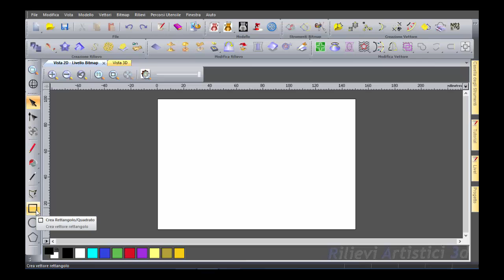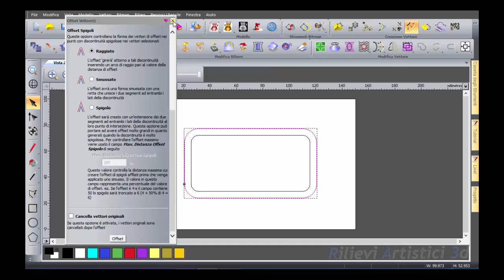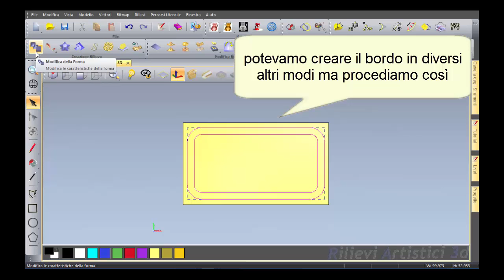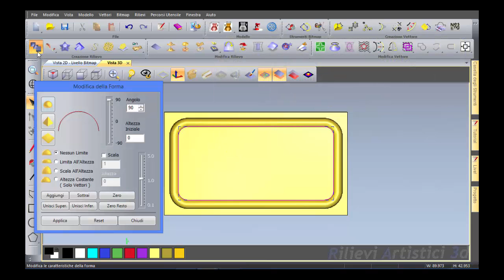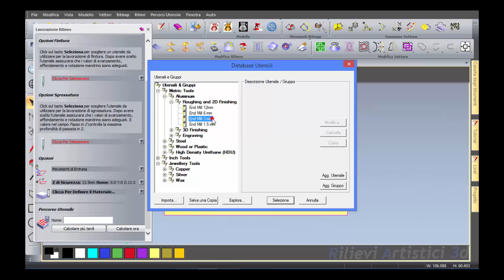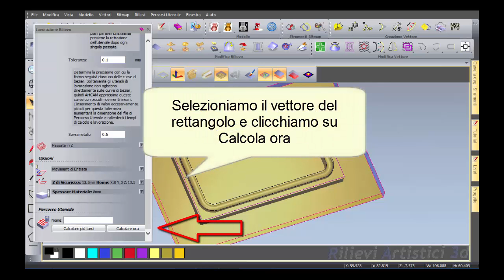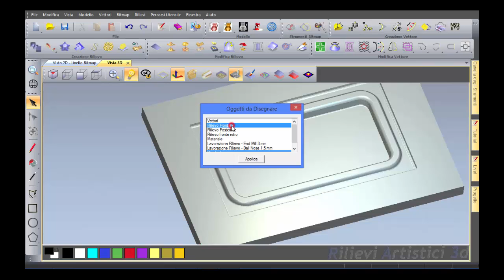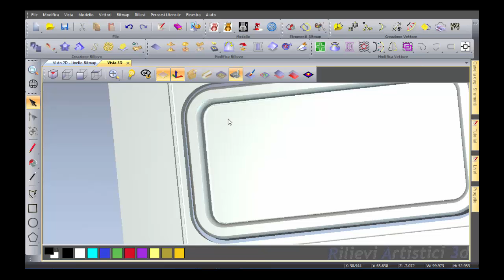Foro e bordo arrotondati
Video su come disegnare in maniera semplice un foro
con un bordo arrotondato con calcolo e simulazione dei percorsi utensili topic completo sul forum